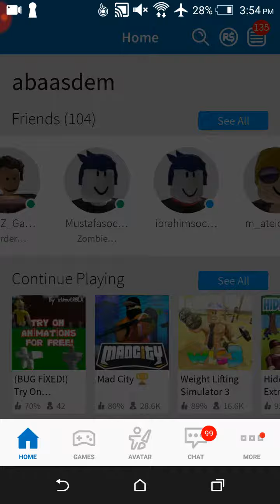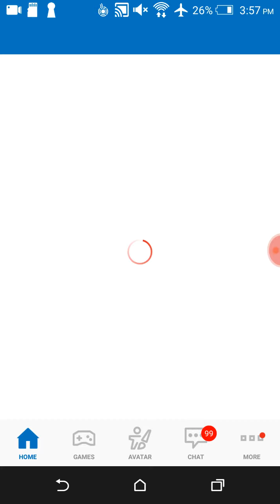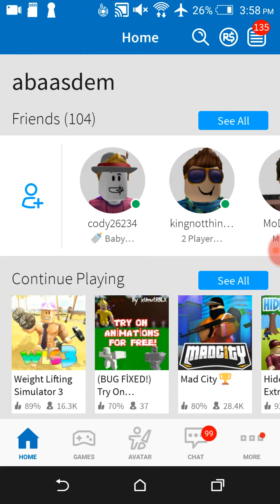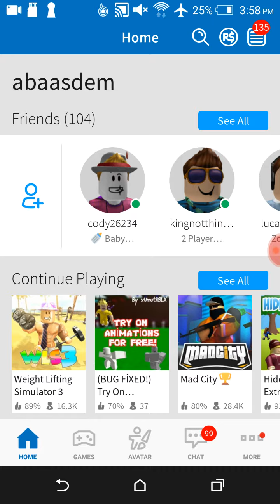Try to pass it